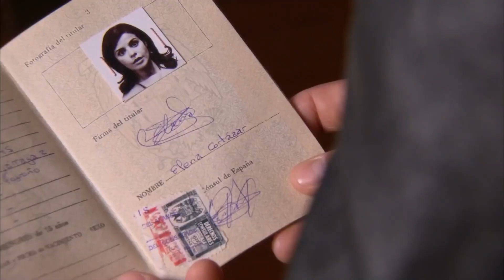Gran Reserva El Origen Capitulo 43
Los Cortázar descubren que Elena no ha llegado a Burdeos. Vicente, convencido de que ha huido con Luis, encara a Santiago para pedirle explicaciones. Ortega y Ángel siguen investigando el robo en las bodegas Miranda, pese a la oposición de Santiago, que teme que descubran la verdad.

La serie de sobremesa de La 1 salta alrededor de 45 años atrás en el tiempo y cuenta el origen de las dos familias protagonistas, los Cortázar y los Reverte, cómo se construyeron sus respectivos negocios, y cómo llegaron a ser quienes son en la actualidad. Los espectadores pueden conocer a Vicente Cortázar en su juventud, a sus padres y hermanos, y cómo el patriarca de los Cortázar llegó a adquirir el poder del que disfruta en el presente. Un camino lleno de intrigas que relatará el enfrentamiento entre los Cortázar y los Reverte con la irrupción de una tercera familia bodeguera en discordia a la que podremos conocer en la nueva ficción.

Protagonistas :
Víctor Clavijo (Vicente Cortázar)
Marta Torné  (Elena Cortázar)
Alberto San Juan (Jesús Reverte
Verónica Sánchez  (Sofía Reverte)